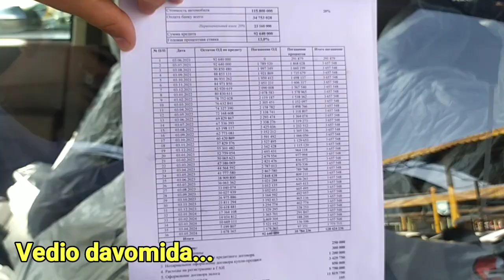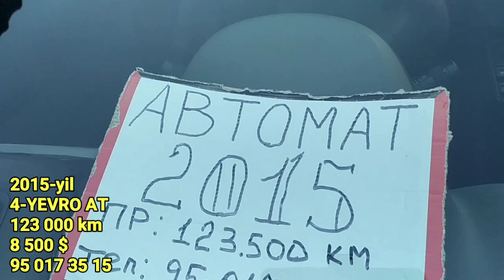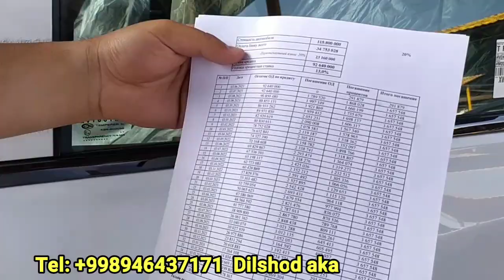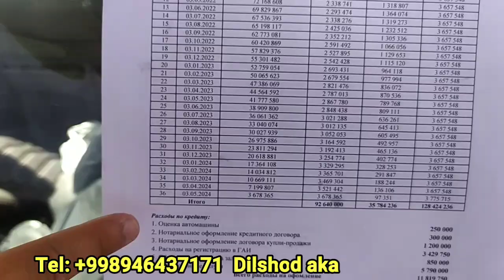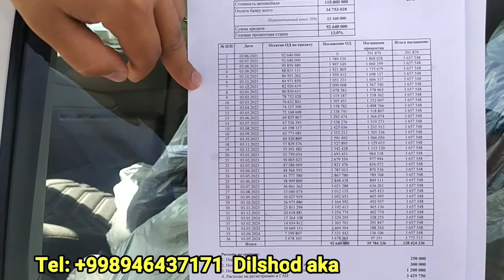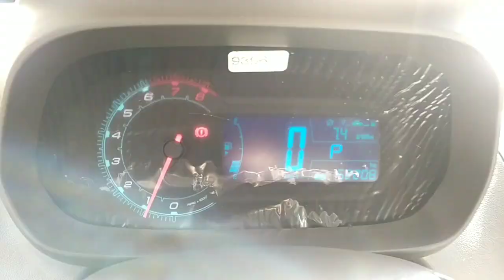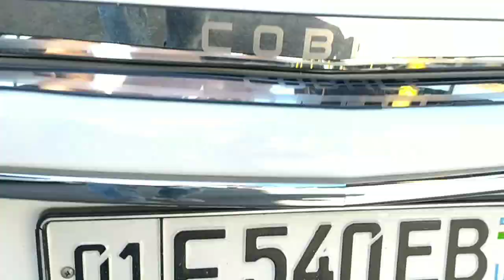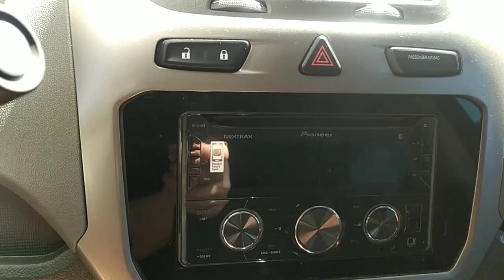AVTOKRIDETGA COBALT NARXLARI YANGI % LARDA YANGI NARXLARDA COBALT NARXLARI TOSHKENT 2021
Asalomu alaykum qadirli kanalimiz obunachilari sizlarga bugun Cobalt avtomabeliga AVTOKRIDET narxlari ko'rsatishga harakat qildik o'zingiz ko'ring va baxo bering bozor narxlari bilan solishtiring agar qanaqadir fikirlaringiz bo'lsa kamentariyada qoldiring avtokridet yangicha foizlarda.. va barcha viloyatlarga ...